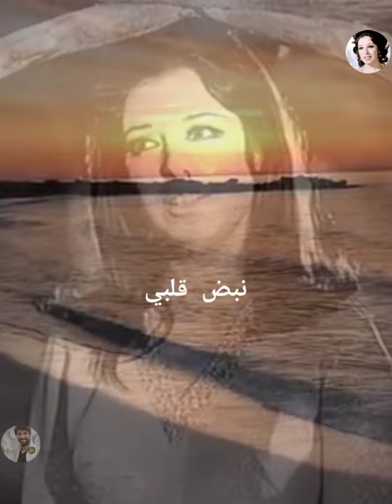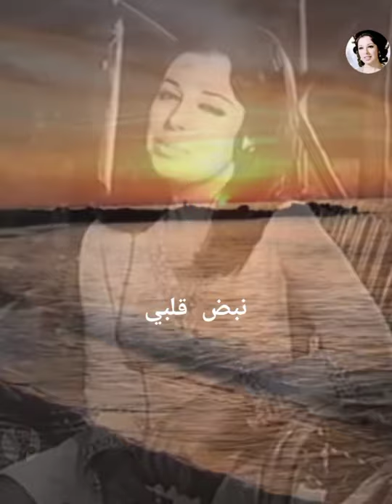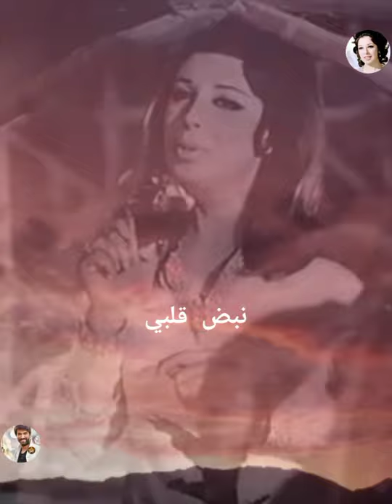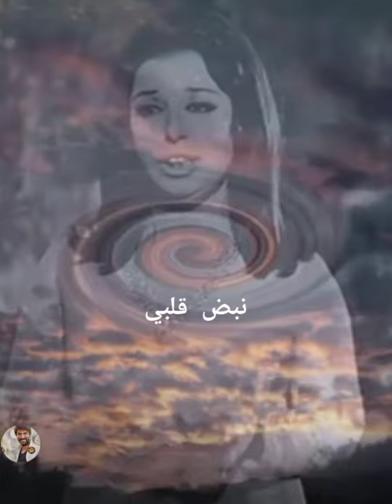إلا أنت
نجاة الصغيرة